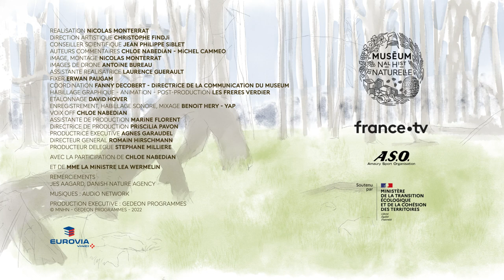Dyrehaven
Le tour de France de la biodiversité 2022 : étape 1/21

Pour cette première étape, rendez-vous au Danemark. Face à la crise liée à l'environnement, le gouvernement danois ambitionne de donner plus d’espace à la nature sauvage.

Avec ---
Chloé Nabédian
Léa Wermelin